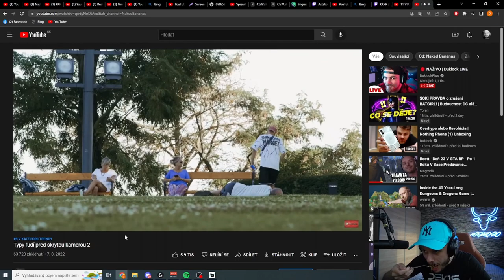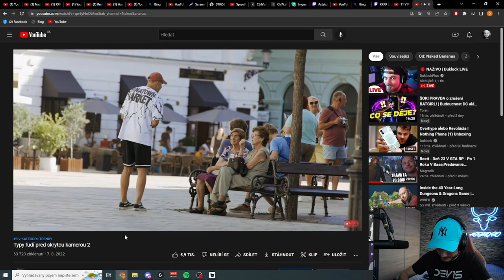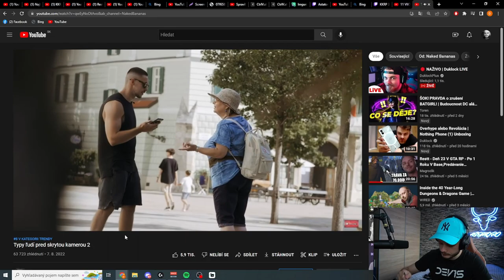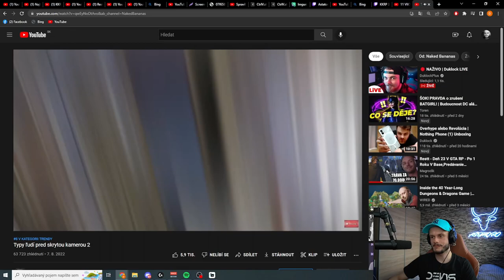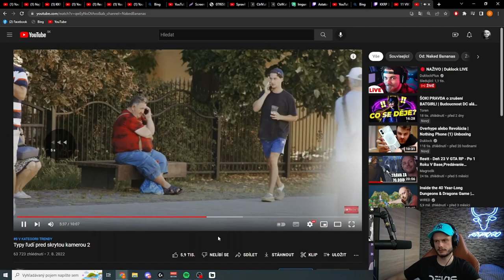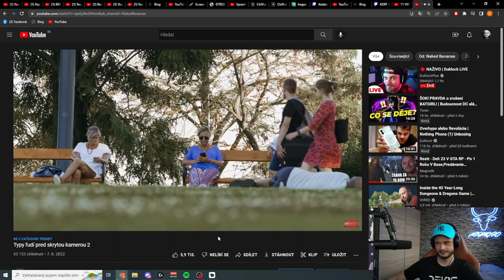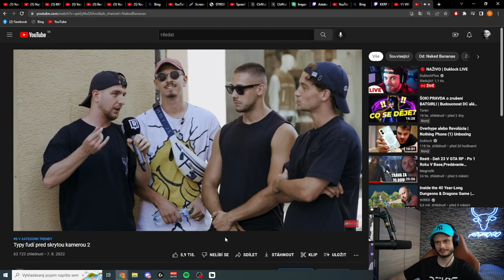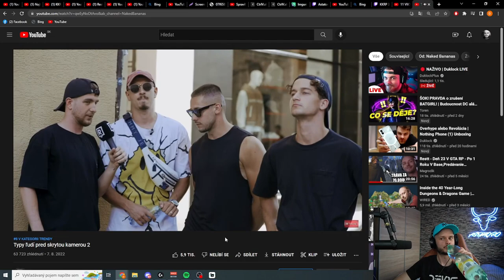Typy ľudí pred skrytou kamerou 2 | REAGUJEM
Edited by: GROVY